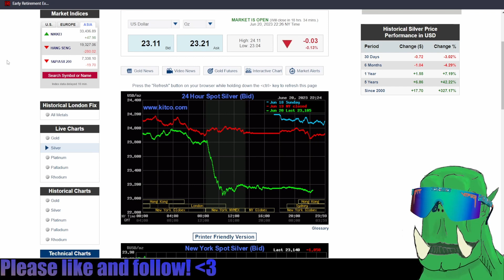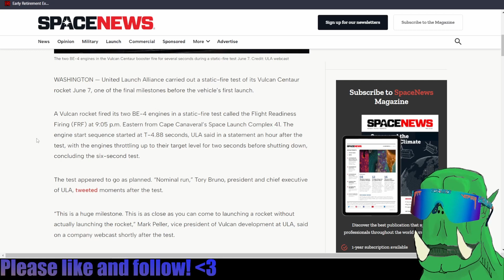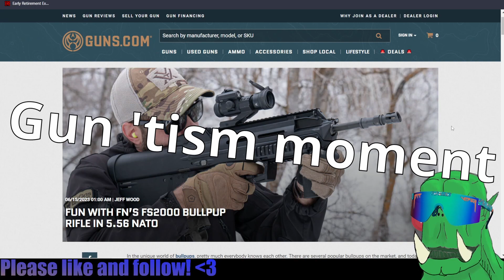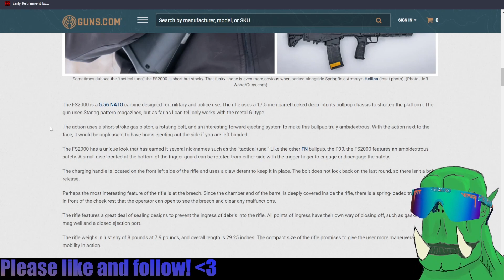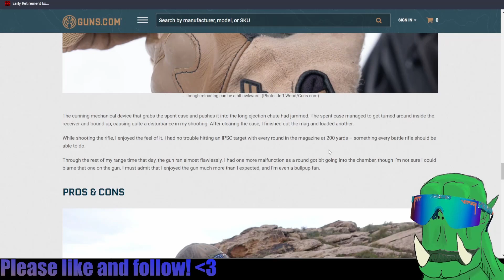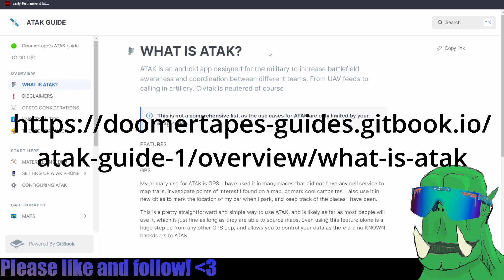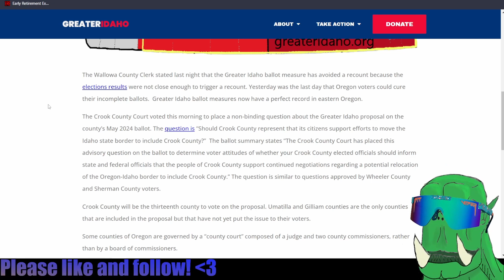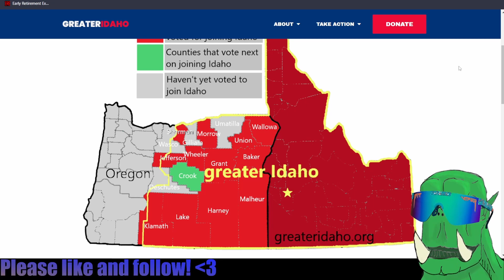White Pill Wednesday- Space, Gats, Radios!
Tired of all the bad news out today? Me too, so here is someting nice and fun.
Please let me know what you think my fren!